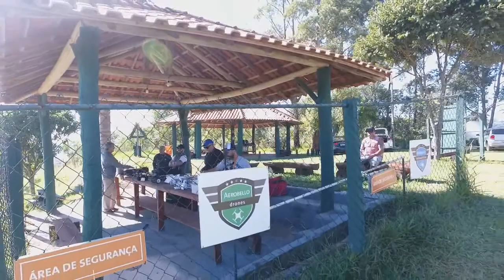PLANADOR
fpv drone maios planador rc do mundo em sao roque  phantom 4